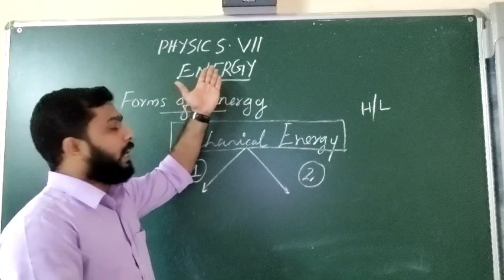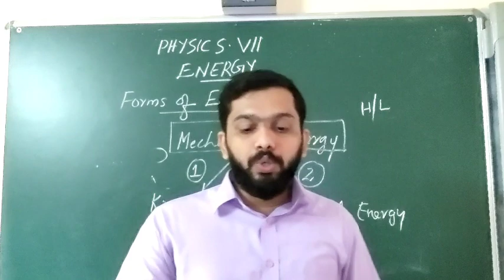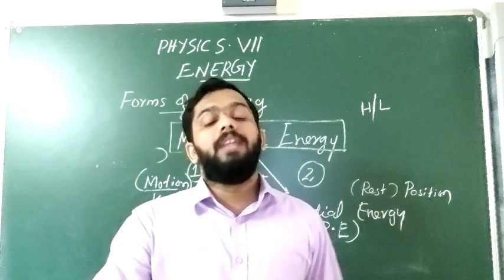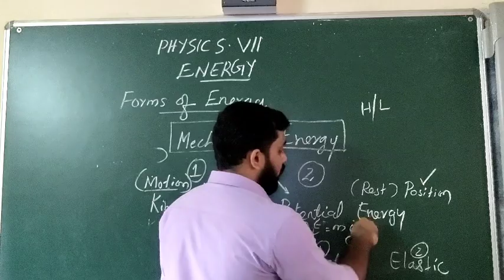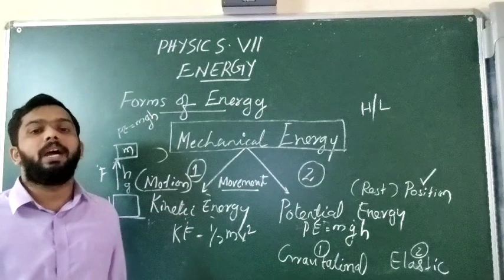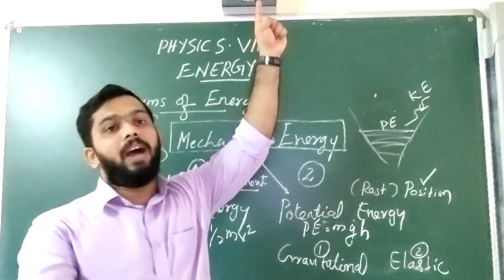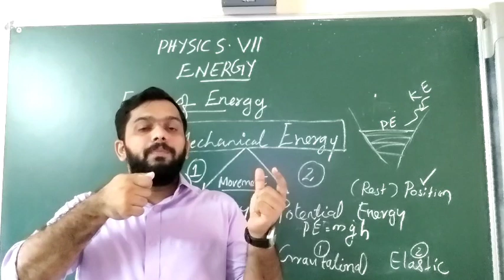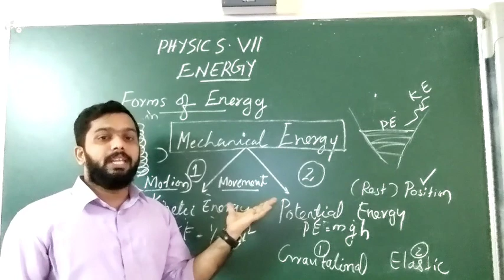7 phy chpt 3 part 2